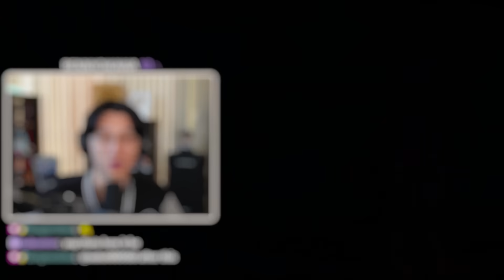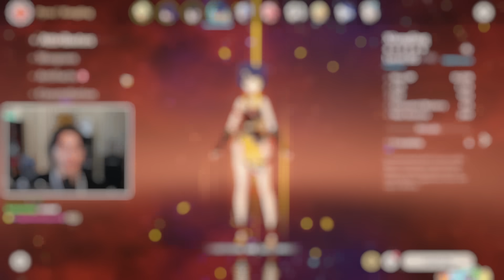I Saved This Viewer's Account...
if anyone would like to be my next patient I am now charging 10000000 dollars and a twitch prime ty
▼SHOW MORE▼

Other Channels!